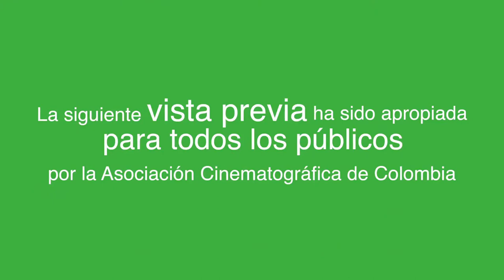TRAILER HASTA AGOTAR EXISTENCIAS